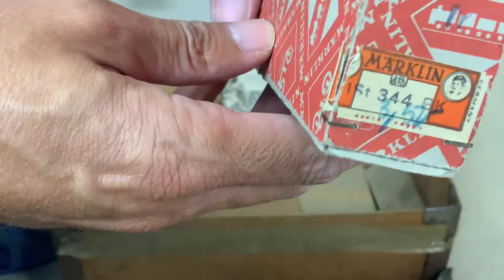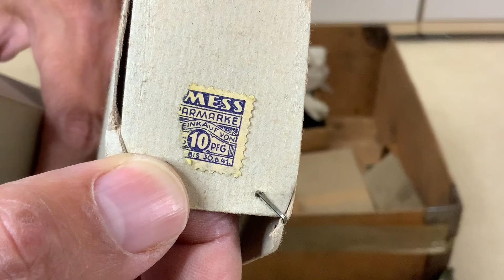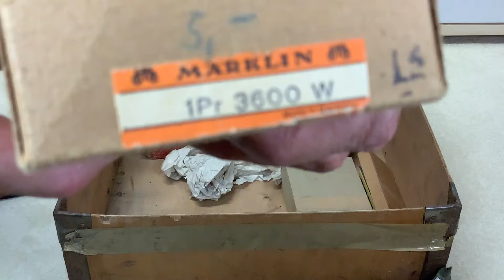Fortsetzung Meiner Märklin Herbst Neuheit: Unboxing einer Anlage um 1940 mit SK 800 342J 349 E LNER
Erneuter Upload, da mein letztes Video aus Versehen gelöscht wurde,

Es geht weiter mit dem Mega-Unboxing. Heute mit SK 800, 342J, 349 LNER und und und...

Also, am besten direkt Abo da lassen und nichts verpassen!

Wer sich für das Diorama von Lenggries und für meine Anlage interessiert:
Der Start des Aufbaus meiner kleinen Nostalgischen Historischen Modellbahn im Arbeitszimmer ist hier dokumentiert:

Kostenlose Werbung durch Markennennung.